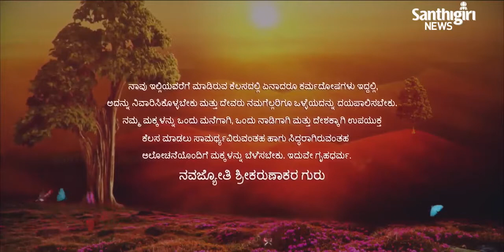Today’s Guruvani | Kannada | 30-08-2023 | Santhigiri Ashram | Daily